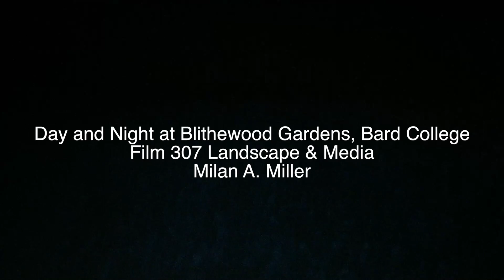Day and Night FINAL VIDEO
This video contains footage from a Blithewood Mansion at Bard College in Annadale-on-Hudson, NY as part of the Landscape & Media film course at Bard College.